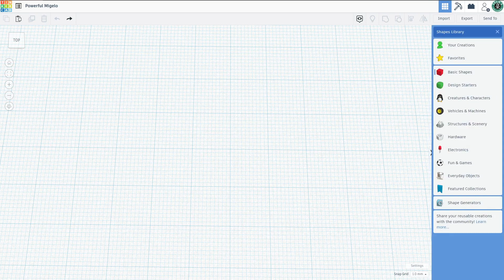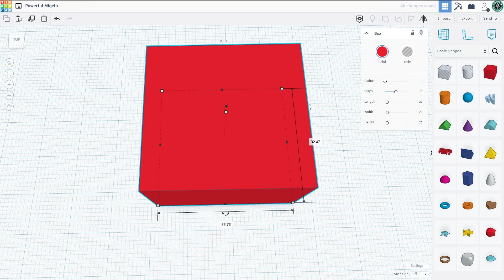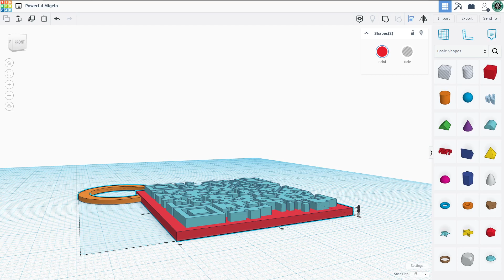Making a QR Code in Tinkercad fast and simple